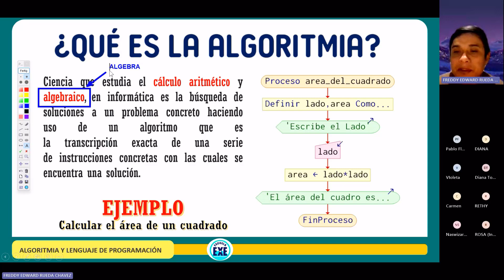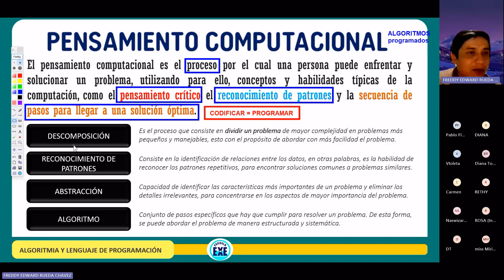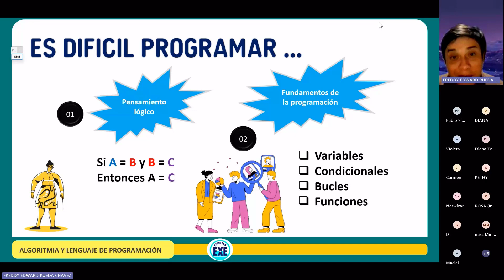LENGUAJE DE PROGRAMACIÓN - PREPARACIÓN PIP 2024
TEMÁTICA
Aprende a programar en al escuela EXE y no PIERDAS puntos en las preguntas de programación de tu examen del MINEDU.

UNETE AL GRUPO DE WHATSAPP

VISITA MIS PÁGINAS WEB
TIMESTAMPS | CHAPTERS
00:00 - Capacítate
02:00 - Con la Escuela EXE
03:00 - Suscríbete
03:30 - Comparte el vídeo
04:00 - The End

- Tecnología.
- Pedagogía.
- Deportes.
- Matemáticas y Ciencias.
- Cursos Virtuales.
- Mensajes Cristianos.

Edición: Freddy Rueda Ch.
Guión: Freddy Rueda Ch.
Derecho de Autor: Freddy Edward Rueda Chavez